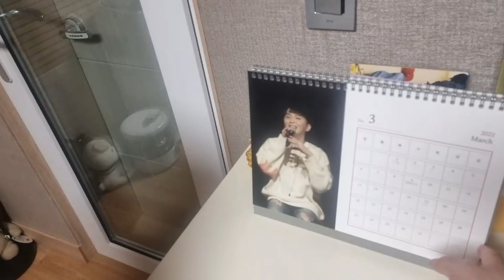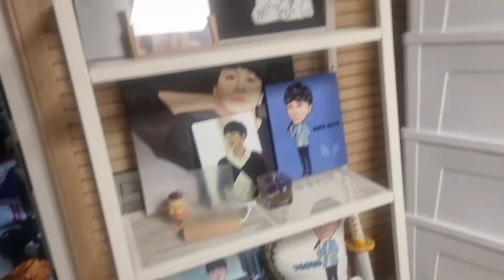마지막 영상으로 인사드립니다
[가수 정현욱(뽀선희), 아프리카TV  BJ뽀현욱입니다.]